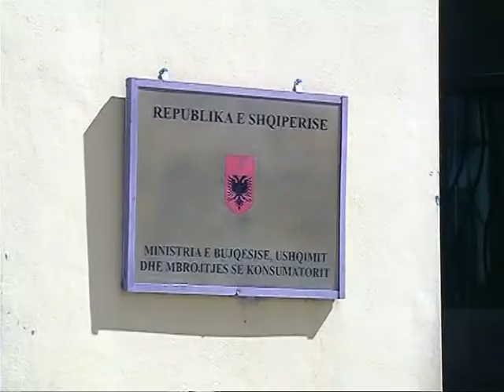KONTROLL EDHE PER QUMESHTIN DETYRA E RE ESHTE QE TE KRYHEN ANALIZA TE TE GJITHE VENDIN LAJM